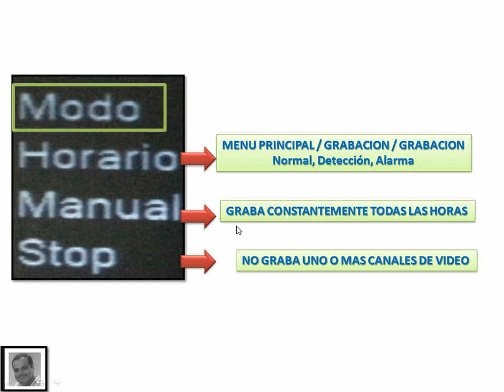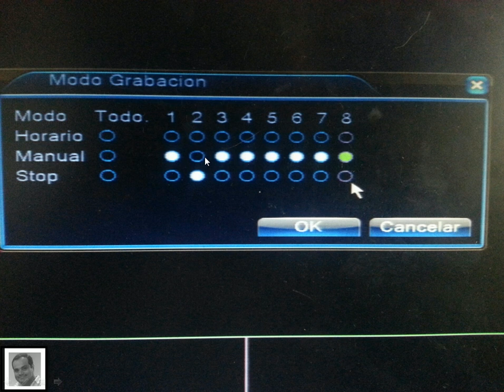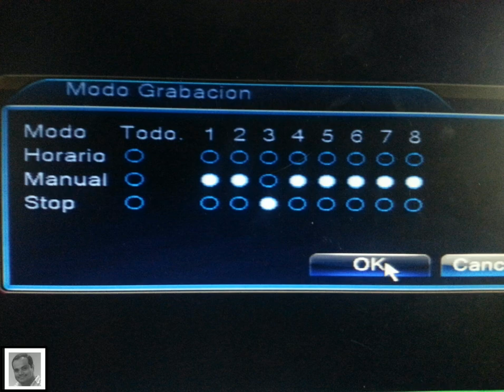H.264 Modo de Grabación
MODO DE GRABACION
Horario
Manual
Stop

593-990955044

Guayaquil - Ecuador